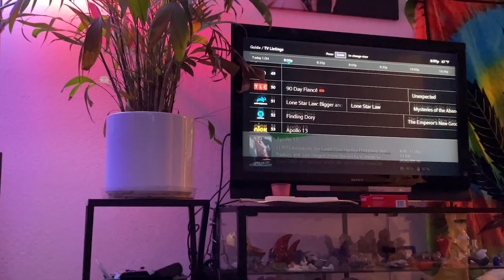a day in my life | professional stoner, content creator | Coral Reefer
High again! It's me, Coral, and I'm back with a vlog of my day! I Cricut crafts, houseplants, yoga, and of course my favorite foods, watch to find out what I'm doing when I'm not taking bong hits on social media. (hint: still taking bong hits)

Who am I? High! I’m Coral Kamstra-Brown. I was sick of the boxes I was put into so I hotboxed my way out, and I’ve been smoking through the BS in the cannabis & hemp industries since 2010.